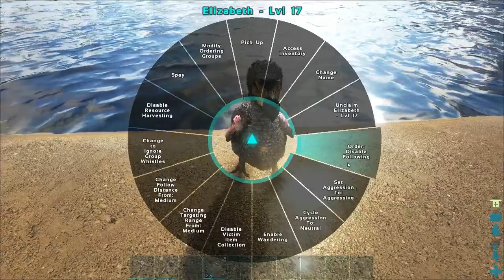Let's Play Ark Survival Evolved | Starting out | Solo Gameplay | Part 5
New home! A peaceful one. Here is my Yacht!! I have always wanted one of these! I am eventually going to have a Apartment building on this thing. In due time my friends. I can not wait to get a big meat eating dino tames and added to our disfunctional family. Also, can't wait to ride Lamb of God around the island then feed him to a raptor! Would anyone like to see that?

►IF YOU WANT TO OWN A GAMING PC LIKE ME GO TO THE BOTTOM OF DESCRIPTION!!!

Some1dy's Rig:
Xidax X-2 case
MSI Rx 480 8Gb Virtual Reality Ready
i5 6600
16 Gb ram
1 TB Hard drive

Message from Some1dy:

I highly recommend these computers. This is why. They have 2 DIFFERENT finance options.
1. WITH a credit check
2. NO credit check (the one I had to choose). I paid $150.00 down. (you do not have to pay this much down) I chose to. $30 a week. It was set up for a year, 52 weeks. This computer can run every game at ULTRA settings that is out at the moment. May 2017. I simply could not afford an elite gaming rig. It will bring you straight to Xidax. You can build a pc there, if you have no idea what you need. Chat LIVE with their techs. These guys are awesome. Also, they have LIFETIME WARRANTY on all HARDWARE. There is no one that can beat that!!!

►►►► Some Simple Gaming is powered by Xidax PCs, check them out here!